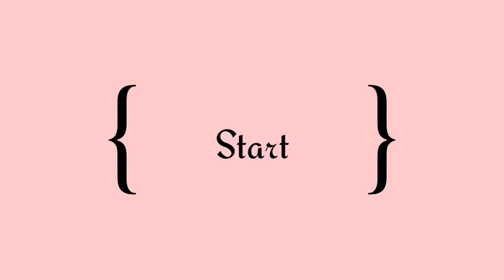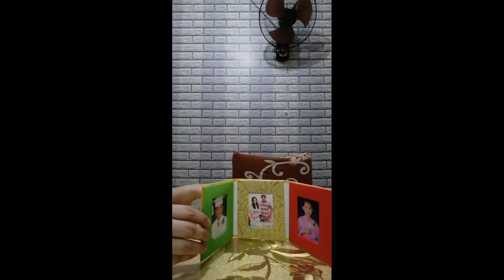DIY PHOTO FRAME | LOW BUDGET | GIFT | MSL #01